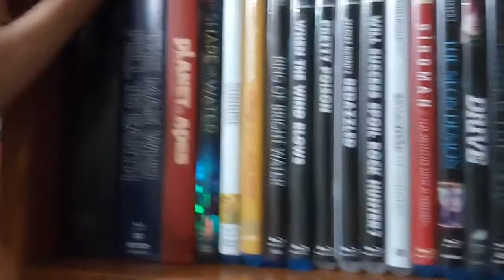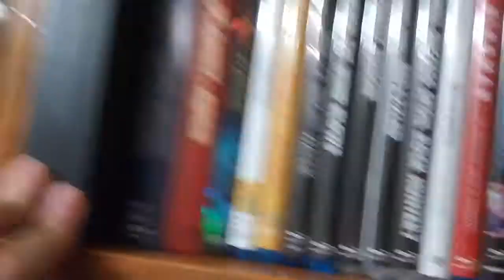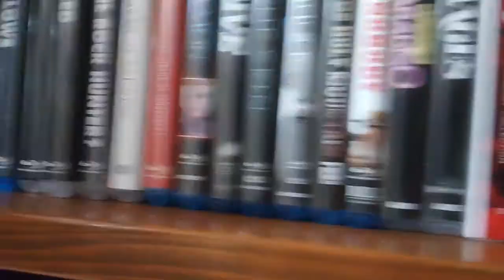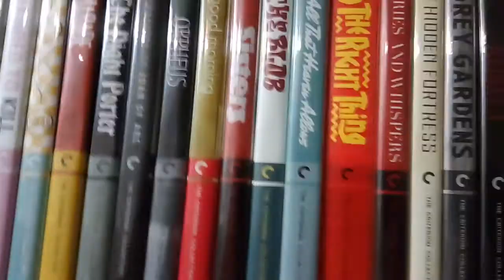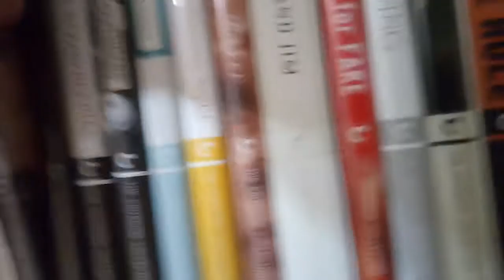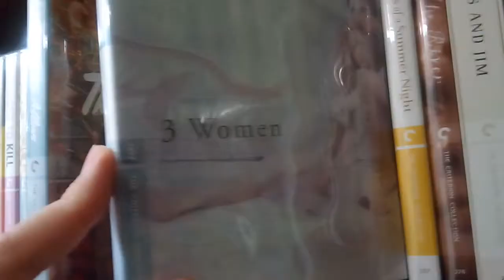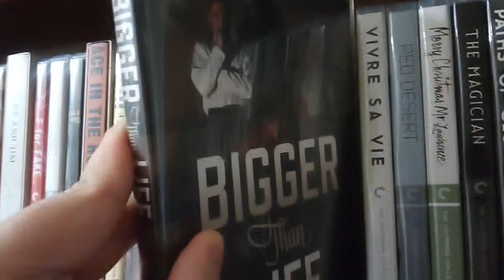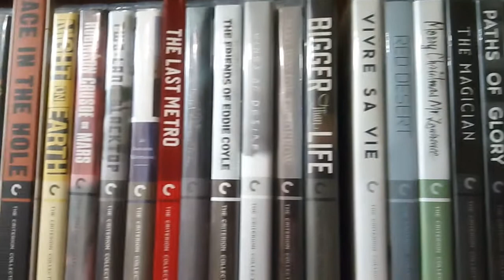Shelf 1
Movie collection, part 1